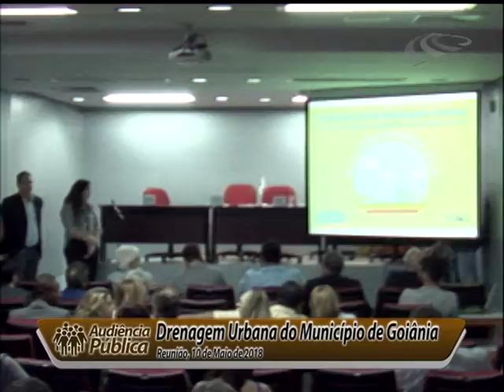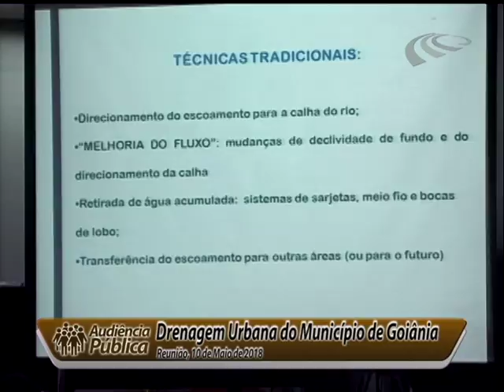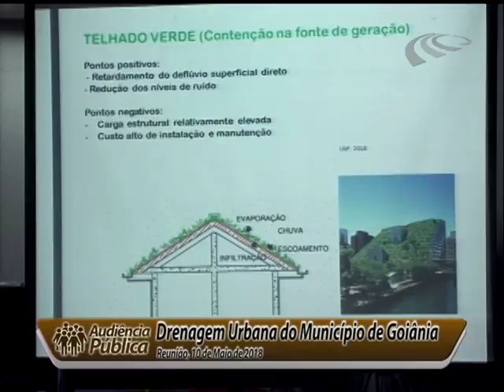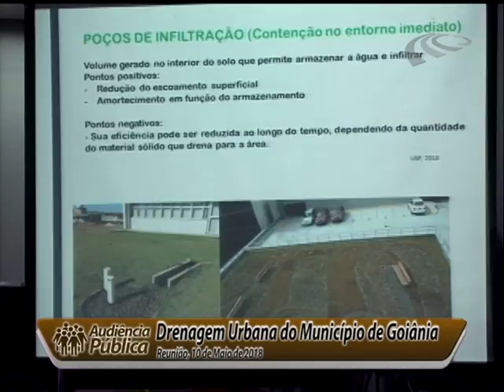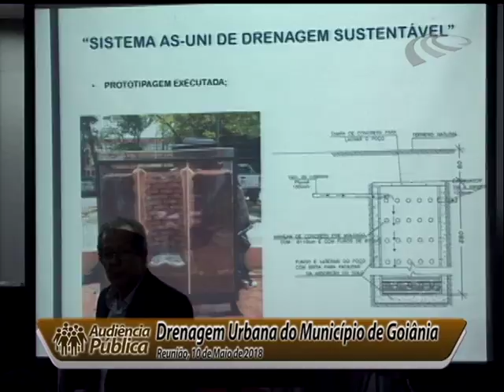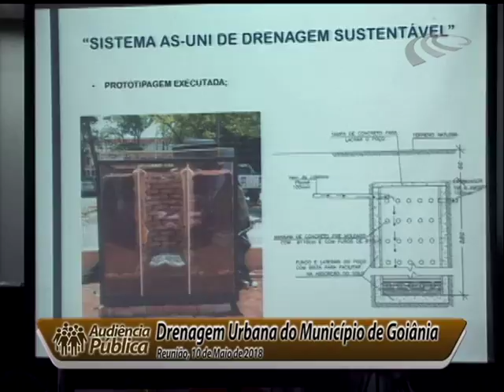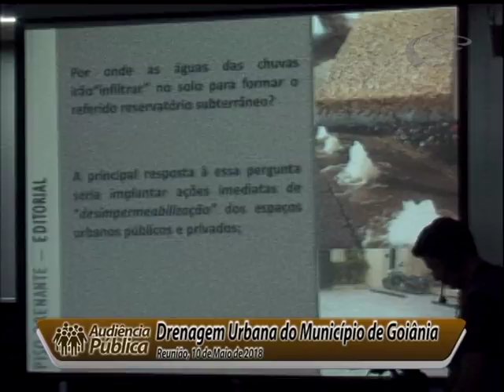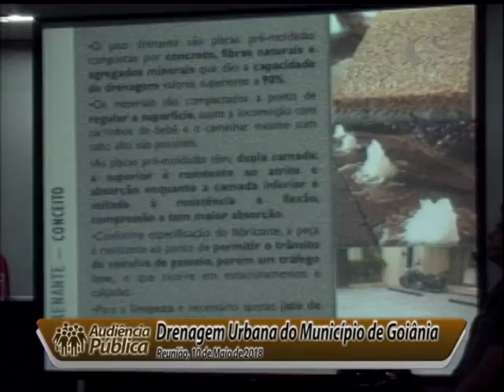Audiência Pública 10 05 2018